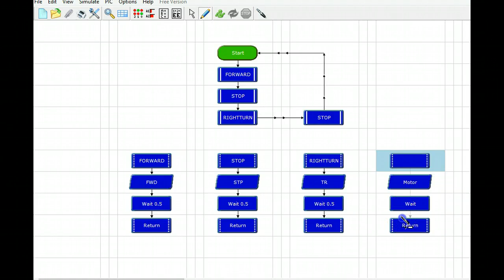PicaxeLineDraw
This short video shows how to connect commands in the Picaxe Logicator program using the Line Draw Mode